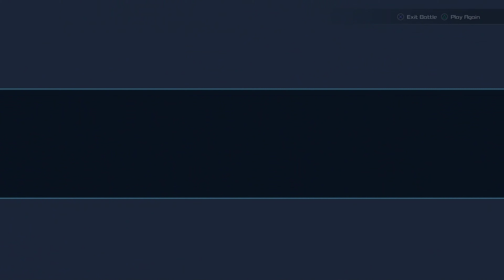Gummi Ship: Cardboard Warrior | Kingdom Hearts III